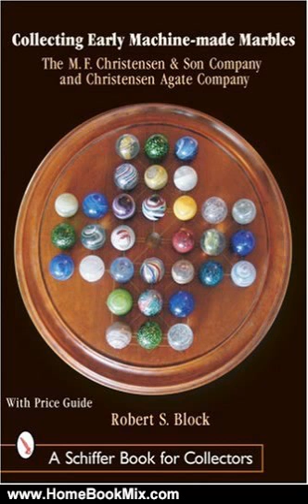Home Book Summary: Collecting Early Machine-Made Marbles: The M. F. Christensen Son Company and...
This is the summary of Collecting Early Machine-Made Marbles: The M. F. Christensen  Son Company and Christensen Agate Company by Robert S. Block.